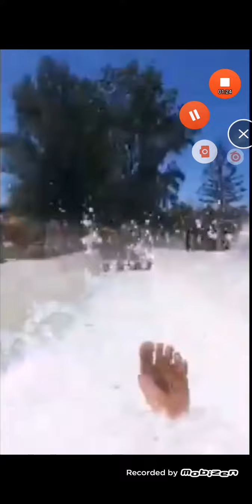Fui ao krazy world. 🌎🌍🗺️🏞️🌏⛲🛣️.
Pessoal espero que tenham gostado do vídeo deu algum trabalho a editar então deixem muito like.

Obrigado por teres assistido o vídeo e fui obrigado.